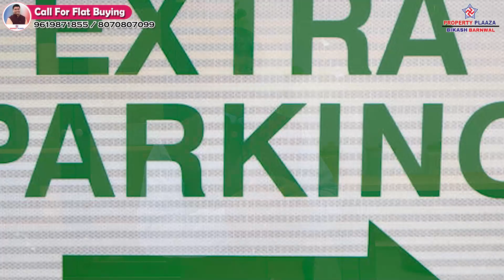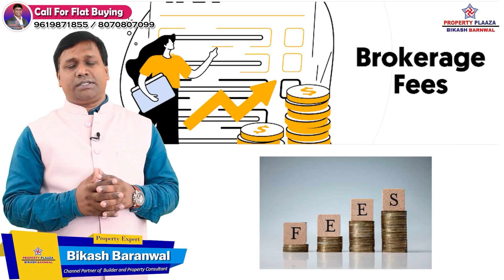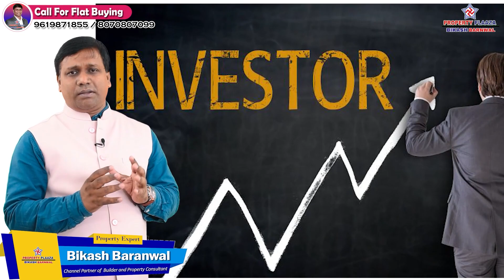World Class Amenities के साथ, सबसे अलीशान फ़्लैट, 41 Storey Tower में, ठाणे ( मुंबई )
World Class Amenities के साथ, सबसे अलीशान फ़्लैट, 41 Storey Tower में, ठाणे ( मुंबई ) dreamhome @baranwal_realtors
1.Click below link to know Project details
2.Click below link to know pricing and location details.
3.Click below link to Talk with Authorized Person.

VIHANG VALLEY ( Capital Of Thane )
NEW LAUNCH
BY VIHANG GROUP
project time line :-
01:20   - 2bhk flat
05:59   - 1bhk flat
09:32   - project Model
11:37   - Project details
LOCATION: - Phase 4, Vihang Valley, Ghodbunder Rd, Opp. Seven Square Academy, Vihang Valley Phase 1, Sai Nagar, Kasarvadavali, Thane West, Thane, Maharashtra 400615
COMPANY ESTABLISH SINCE: - 1989 (35 Years)
COMPLETED PROJECT: -
 Vihang Valley Phase 1,2,3 – Kasarvadavli
Vihang Hills – Bhayanderpada
Vihang Vermont – Thane West
Vihang Plaza – Thane West
Vihang Marina – Thane West
ABOUT THE PROJECT: -
14 Acres Land Area, Free Hold Land
41 Storey Tower, 4 Wings D1 D2 D3 D4
Amenities In Club House & Rooftop
Ground To 2nd Level Podium Parking + 2 Level Basement Parking
Builder Possession: - December 2026
Cc Received
View: - City View, Hill View
Locality: - Hindu & Cosmo
CONFIGURATION: -
1BHK & 2BHK (1+1BHK & 1+2BHK JODI OPTIONS AVAILABLE)
1BHK
CARPET AREA: - 430 SQFT APPROX
PRICE: 56 LAKHS TO 60.20 LAKHS

2BHK
CARPET AREA: 625 / 719 SQFT APPROX
PRICE: - 75 LAKHS TO 1 CR
EXTRA PARKING PRICE: - 5 LAKHS
(STAMP DUTY + REGISTRATION + GST + OTHER CHARGES EXTRA)
AMENITIES: -
Swimming Pool
Multipurpose Hall
Club House
Garden & Walking Path
Terrace Garden
Podium Garden
Multi-Purpose Court
Bicycle Parking Space
Ganpati Temple
Squash Court
Gymnasium & Yoga
Jacuzzi
Cabana
Spa &Salon
Cycling & Jogging Track
Landscaped Lawns
Family Function Area
Garden & Gazebo
Celestial Turf
Cricket Net
Mini Theatre
Kids Play Area
Library
Sit Out Area
Fitness Centre
Basketball Court
Outdoor Gym
Zumba& Aerobics Room
ATTRACTION POINT: -
Highway
Metro Station
Dmart
City View
Hill View
Main Road Touch
CONNECTIVITY: -
2 MINS TO 5 MINS
Seven Square Academy Cbse
Euroschool Thane - Icse School
New Horizon Scholar's School
Dnyan Ganga Education Trust College
Arun Muchhala International College
A. P. Shah Institute Of Technology